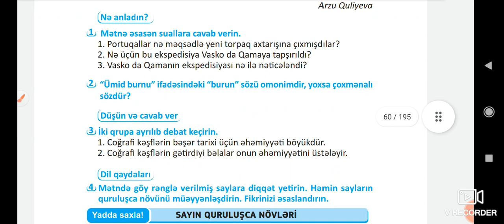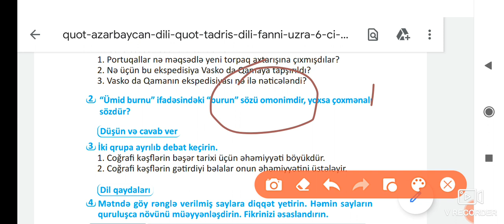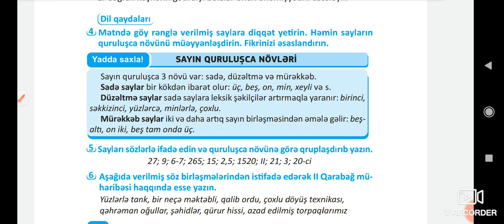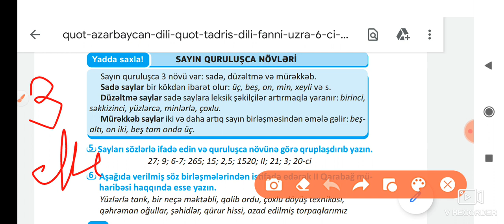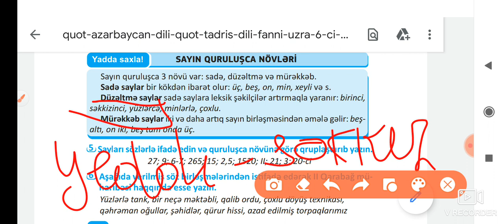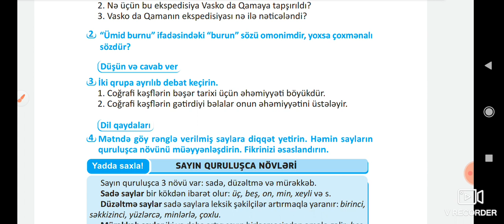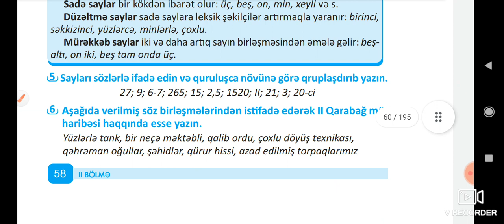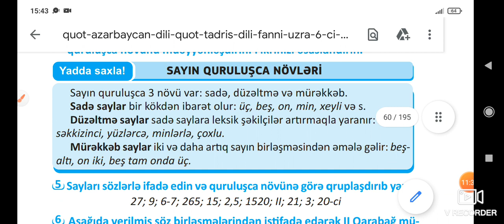Azərbaycan dili 6-cı sinif. Manuel Vasko Da Qama. Bütün tapşırıqların izahı.